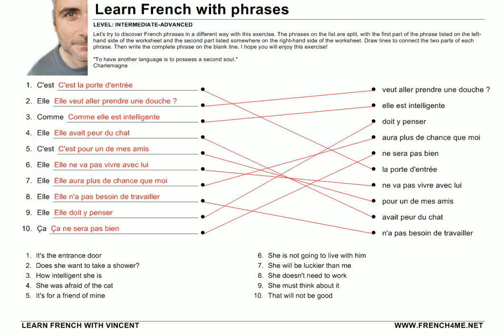French Phrases # Exercise 13